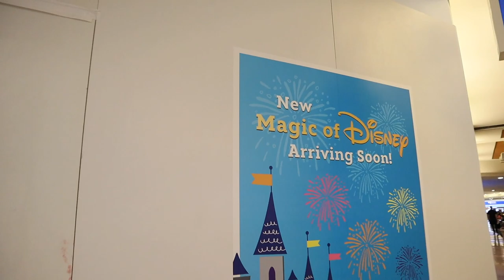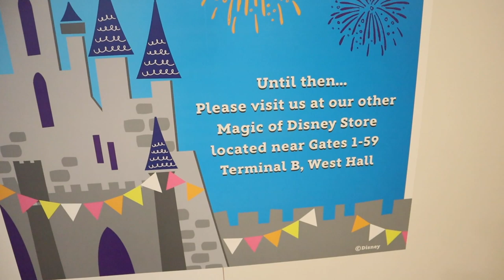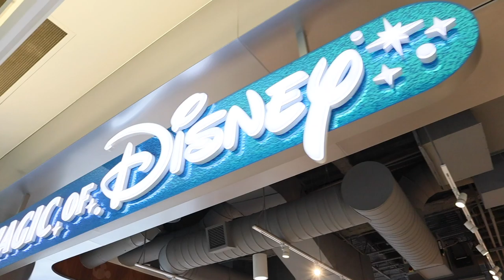UPDATED Magic of Disney Store at Orlando Airport! | Travel Vlog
It's my final day of the trip! I check out of the Dolphin Resort, grab lunch and head back to the airport. At the Orlando Airport (MCO) I got to see the updated Magic of Disney Store in Terminal B.

Day 6 - You're watching it!